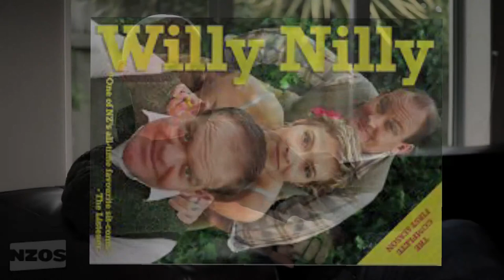Mike Smith: Casting tales with Robyn Malcolm and Russell Crowe...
Versatile director Mike Smith has made an enormous amount of New Zealand drama. Highlights of his lengthy television CV include Radio Waves, Duggan, Serial Killers, The Almighty Johnsons, Nothing Trivial, tele-movie Siege and upcoming docudrama Nancy Wake: The White Mouse. Smith also had a big hand in creating Heroes (the show about a pop band), yokels comedy Willy Nilly, children's drama The Lost Children and 2013 comedy Sunny Skies. He was also one of the key players in the launch of Outrageous Fortune.